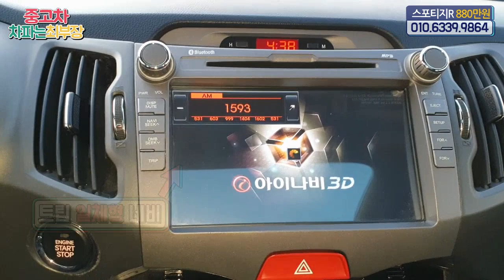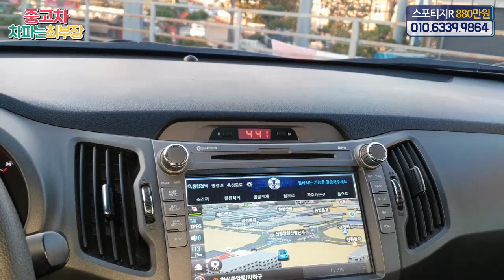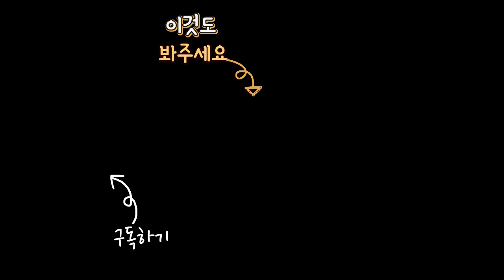판매완료 [중고차] 수리비 200만원 든 스포티지R 880만원 판매중 - 후측방경보, 파썬, 내비,버튼시동 등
2010년 12월 등록 152,000km 주행한 무사고 1인차주 스포티지R
약 200만원 상당 소모품을 교환한 관리상태 좋은 매물이며, 인기있는 흰색에 옵션많은 차량을 찾으신다면 바로 이차를 주목해주세요.

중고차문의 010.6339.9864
카카오톡 bashop